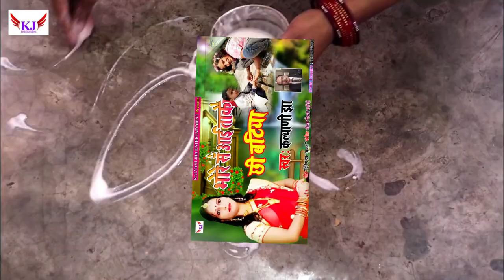new_maithili_bhardutiya_song_2021 गीत - भोरे स आई हम ताकै छी बटिया..गायिका - कल्याणी झा ।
KALYANI JHA ENTERTAINMENT

गायिका - कल्याणी झा
गीतकार - दिनेश झा "माधव"
संगीतकार - नीलम मैथिली स्टूडियो